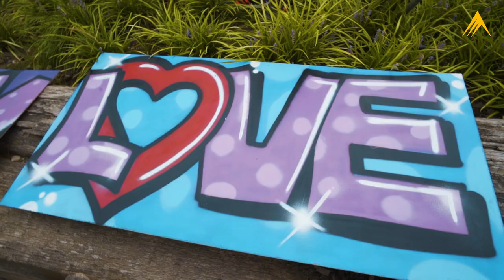Crowe Foederer Personeelsevent september 2018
Het gezellige PV event op evenementenlocatie Watergoed!